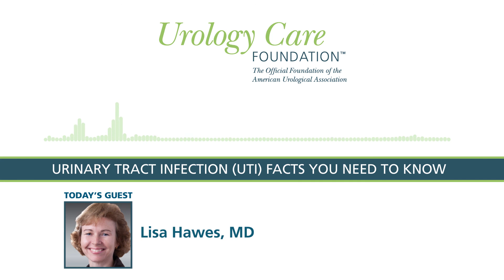Urinary Tract Infections (UTIs): Facts You Need to Know - Urology Care Podcast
In this Urology Care Podcast, Dr. Lisa Hawes discusses the facts you need to know urinary tract infections (UTI's). The Urology Care Podcast is the official podcast of the Urology Care Foundation.

Each year, urinary tract infections (UTIs) account for close to 10 million doctor visits. A UTI can occur when bacteria gets into your urine and settles in your bladder. Women are four times more likely than men to get a UTI, and the summertime may bring with it an increased risk to get one.

A UTI is when bacteria gets into your urine and travels up to your bladder. UTIs cause more than 8.1 million visits to health care providers each year. About 60% of women and 12% of men will have at least one UTI during their lifetime.

The role of the urinary tract is to make and stores urine. Urine is one of the waste products of your body. Urine is made in the kidneys and travels down the ureters to the bladder. The bladder stores the urine until it is emptied by urinating through the urethra, a tube that connects the bladder to the skin. The opening of the urethra is at the end of the penis in a male and above the vaginal opening in a female.

When you have a UTI, the lining of the bladder and urethra become red and irritated just as your throat does when you have a cold. The irritation can cause pain in your lower abdomen pelvic area and even lower back, and will usually make you feel like urinating more often. Burning or pain when urinating is the most common symptom. You may even feel a strong urge or need to urinate but only get a few drops. This is because the bladder is so irritated that it makes you feel like you have to urinate, even when you don't have much urine in your bladder. At times, you may lose control and leak urine. You may also find that your urine smells bad and is cloudy.

Large numbers of bacteria live in the area around the vagina and rectum, and also on your skin. Bacteria may get into the urine from the urethra and travel into the bladder. They may even travel up to the kidney. But no matter how far they go, bacteria in the urinary tract can cause problems.

If you are worried about a UTI, then you should talk with your health care provider. UTIs can be found by analyzing a urine sample. The urine is examined under a microscope for bacteria or white blood cells, which are signs of infection. Your health care provider may also take a urine culture. This is a test that detects and identifies bacteria and yeast in the urine, which may be causing a UTI.